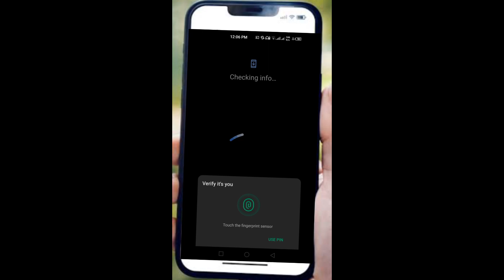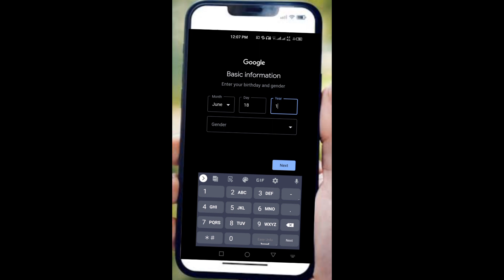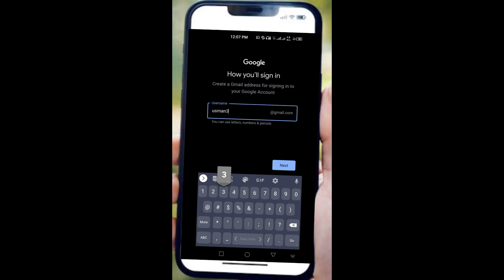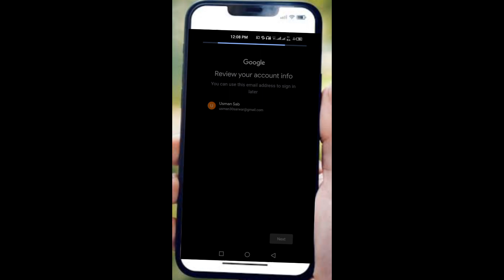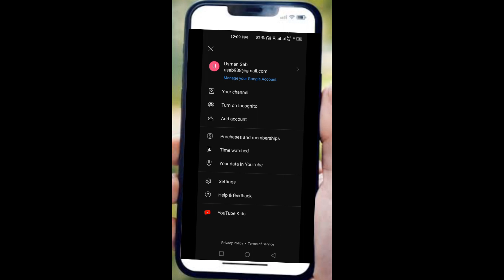Ek mobile se do YouTube channel kaise banaye ||How to create 2 youtube channel from a mobile||1in 2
e